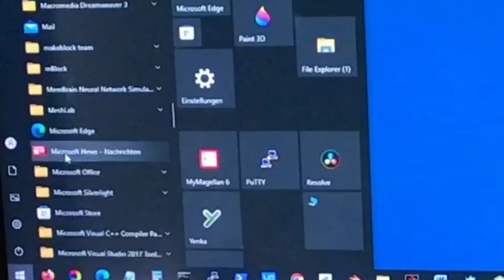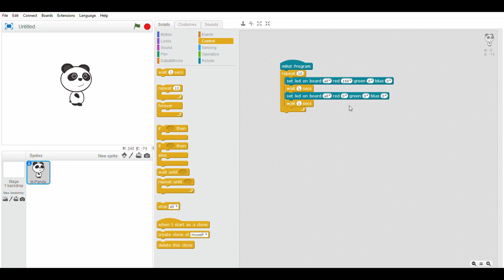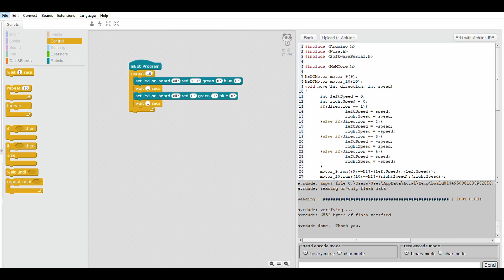Die mBlock3-Programmierungvon mBot-v1-Robotern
Die mBlock3-Programmierungvon mBot-v1-Robotern ist unübersichtlicher als die Progarmmierung mit mBlock5. Allerdings bietet mBlock3 einige Möglichkeiten, die mBlock5 fehlen, z.B. beim Übertragen von Infrarot-Meldungen.